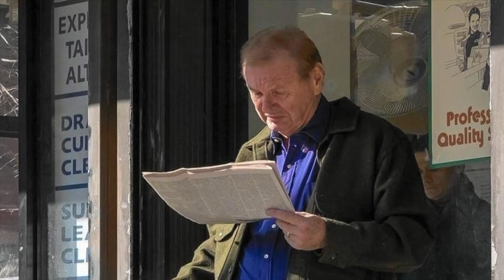KGB Sleeper Spy in America - Interview Part 2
Jack Barsky spent 10 years as an undercover agent in the US.  He is the longest-surviving known member of the KGB illegals program that operated during the Cold War.  Barsky severed his relationship with the KGB in 1988 and pursued a corporate career in IT in the US.  He was captured by the FBI in 1997.  Today he is a proud American citizen living in Georgia with his wife and daughter.